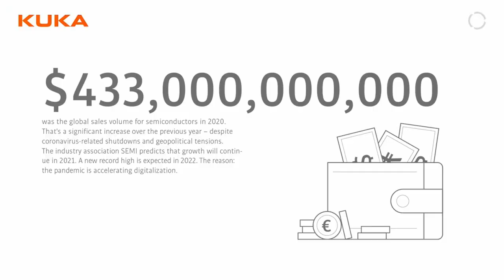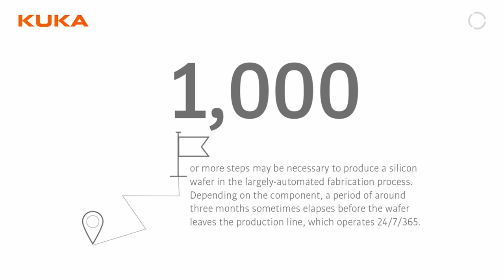Cobots in Cleanrooms Panel at Hannover Messe 2021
KUKA technologies and robots for cleanroom device manufacturing meet the high requirements for purity, cleanliness and functionality in semiconductor manufacturing. They combine extreme agility and maximum precision – even with short cycle times.

In this panel discussion, you will learn more about the importance of automation in the semiconductor manufacturing industry and how kuka, with its technologies and processes, can be an ideal partner for your company.

The panel members are Dr. Frank Bürger, Group Manager - Cleanliness Suitable Equipment & Components / Fraunhofer Institut IPA, Martin Moser Team Leader Automotive Material Handling System/ Infineon, Sebastian Schuster, Global PR & Content Manager / KUKA, Ralf Ziegler, Business Development Manager / KUKA.